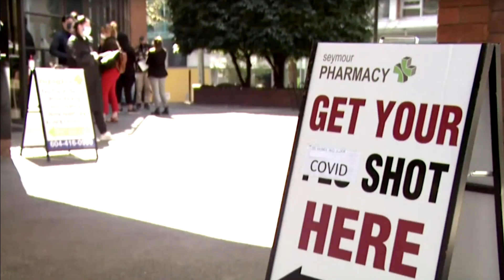All staff who work at long term facilities in B.C. need to be fully vaccinated | APTN News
B.C. health officials announced new orders to protect seniors from COVID-19.

All staff who work at senior or long-term facilities in the province will have to be fully vaccinated.